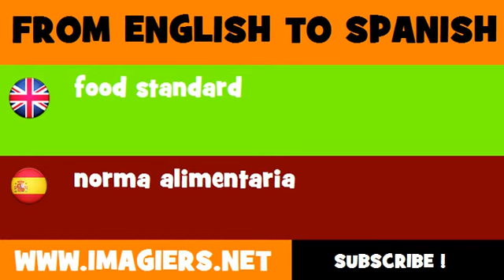FROM ENGLISH TO SPANISH = food standard